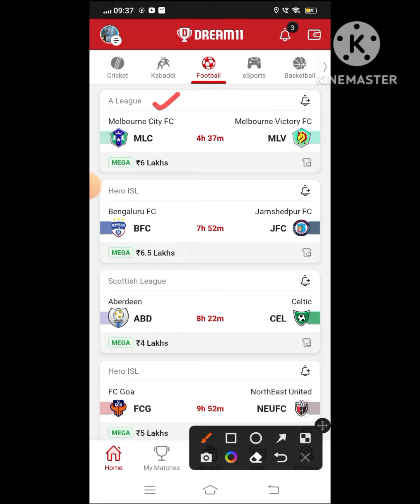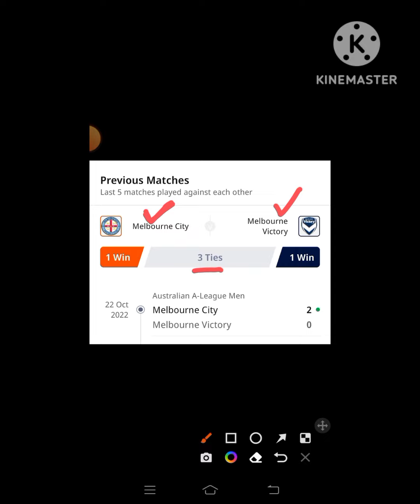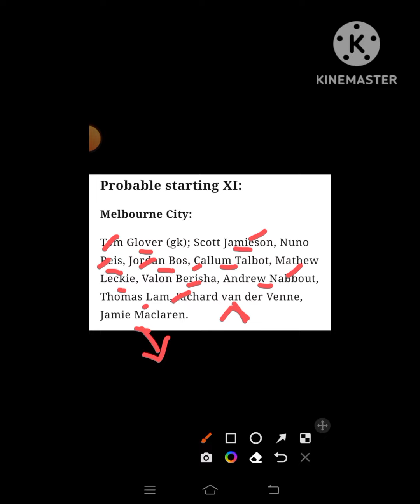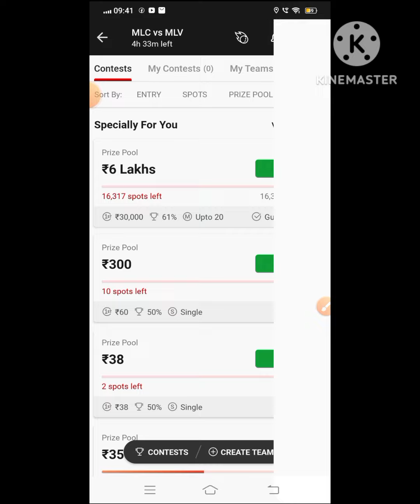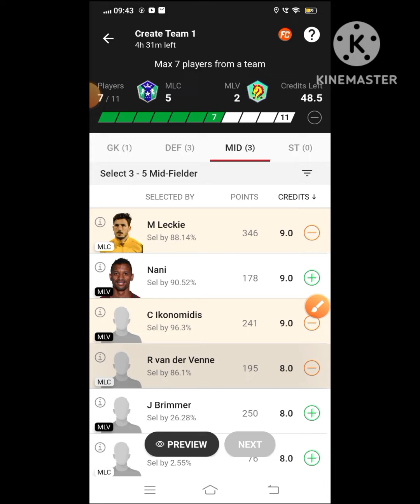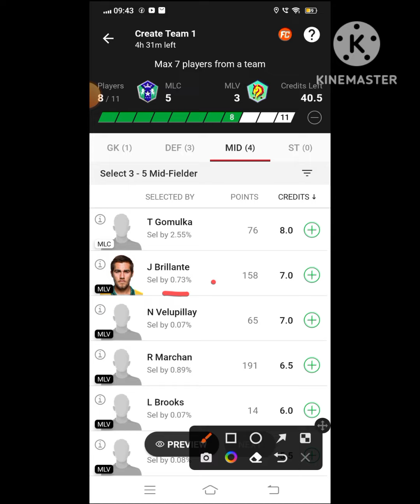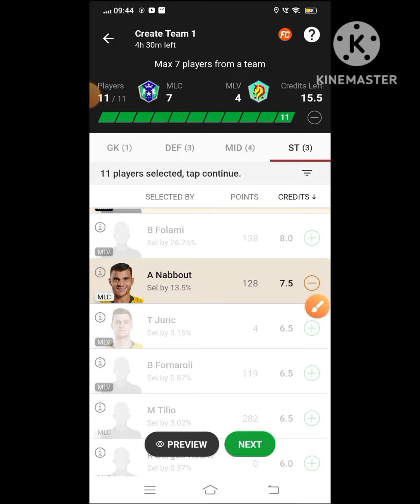MLC VS MLV Dream 11 Football || Melbourne City vs Melbourne Victory || A League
🌈***Your Quarries 🌈

mlc vs mlv

MLC vs MLV best playing XI

Grand league team for today's MLC vs MLV Dream11 football match

Latest news on playing 11 of MLC

Latest news on playing 11 of MLV

MLC vs MLV dream11 a league dream11 17dec.2022

 Today dream 11 team playing MLC vs MLV dream11 football match

MLC VS MLV

mlc vs mlv dream 11 team

Melbourne City FC vs Melbourne Victory FC

mlc vs mlv dream 11 prediction

dream 11 team mlc vs mlv